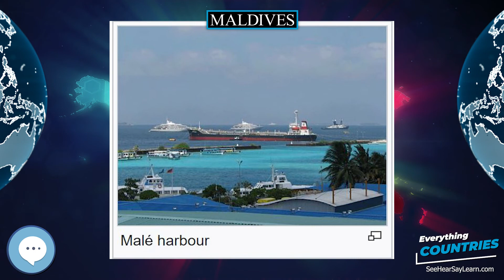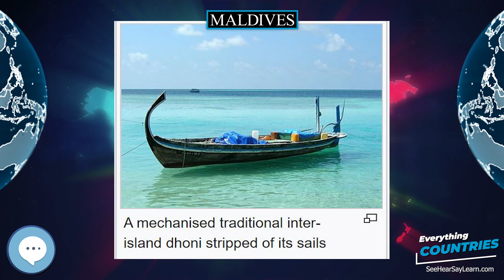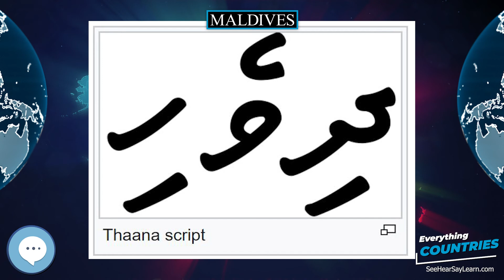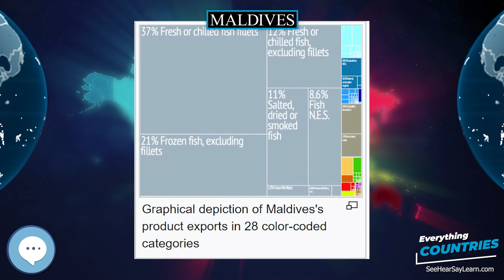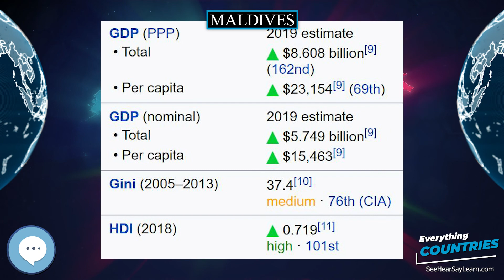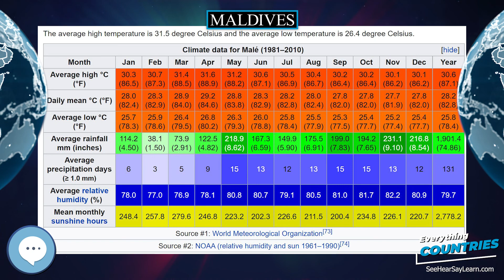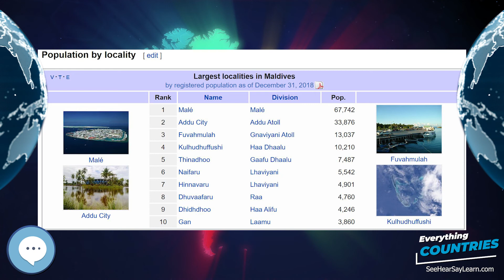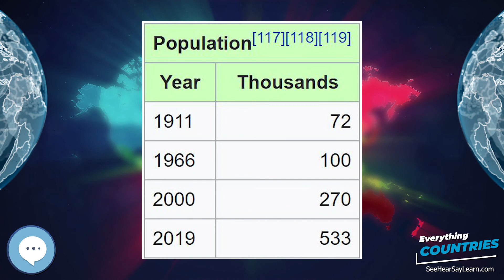Maldives 🌏✔️ COUNTRIES ✔️🌎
The Maldives (/ˈmɔːldiːvz/, US: /ˈmɔːldaɪvz/ (listen); Dhivehi: ދިވެހިރާއްޖެ Dhivehi Raajje), officially the Republic of Maldives, is a small country in South Asia, located in the Arabian Sea of the Indian Ocean. It lies southwest of Sri Lanka and India, about 1,000 kilometres (620 mi) from the Asian continent. The chain of 26 atolls stretches from Ihavandhippolhu Atoll in the north to Addu Atoll in the south. Comprising a territory spanning roughly 298 square kilometres (115 sq mi), the Maldives is one of the world's most geographically dispersed sovereign states as well as the smallest Asian country by land area and population, with around 427,756 inhabitants. Malé is the capital and the most populated city, traditionally called the "King's Island" for its central location.
Inflatable World Globes
Levitating Globe
Antique Globe on a Stand